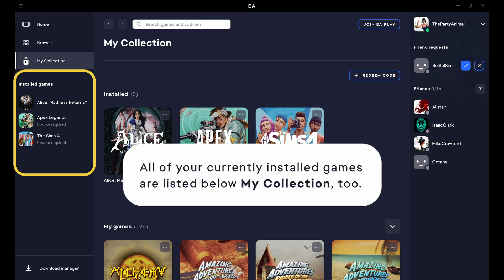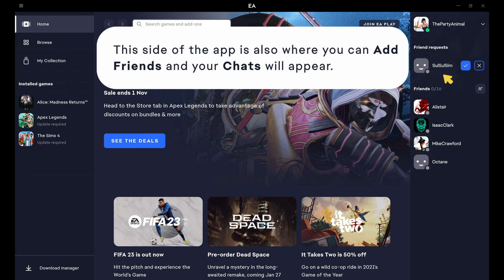Getting around the EA app - EA Help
*Please note: My Collection is now called Library.

In this video, we'll show you how to get around the EA app, so you can easily find your games, friends list, settings, and more.

00:00-00:08 Getting around the EA app
00:09-00:34 Menu options
00:35-00:38 Browsing the store
00:40-00:57 Your Library
00:58-01:07 Download manager
01:09-01:34 Profile, Friends, and more